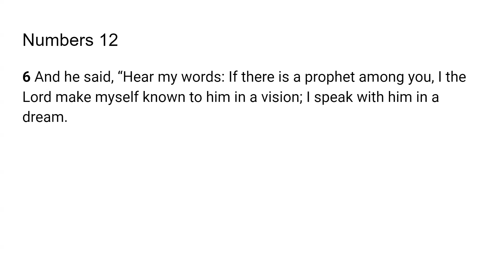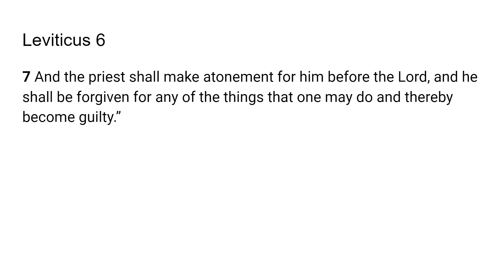Everyone Needs Atonement -Go Tell Scripture from the Lord - Numbers 12:6; Leviticus 6:7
The Lord very graciously gave me Numbers 12:6; Leviticus 6:7 I feel that it is a great privilege and that God will give us revelation as we dig in and uncover the jewels and treasures of His word.. I pray it is a blessing to you as it was to me. I love you all and I am praying for the fulfillment of your destiny even as the road becomes more narrow in Jesus mighty name!